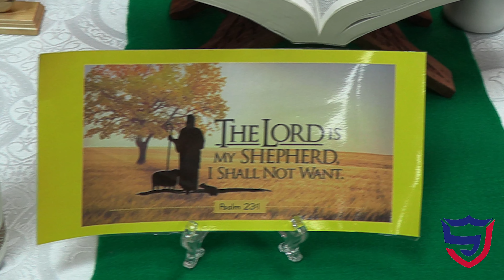Monday Morning Prayer 1-25-21 Frisch